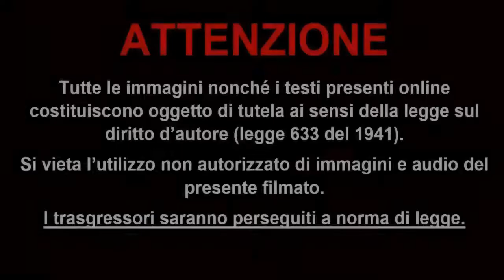Un Caffè Col Maestro - Henrie Adams PT4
Finale di stagione! Aspettatevi uno strepitoso autunno!